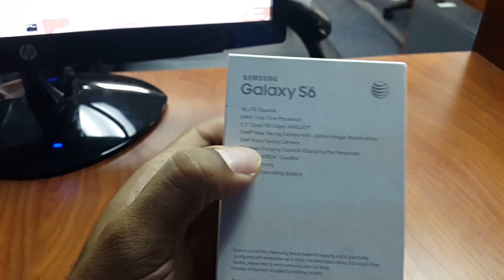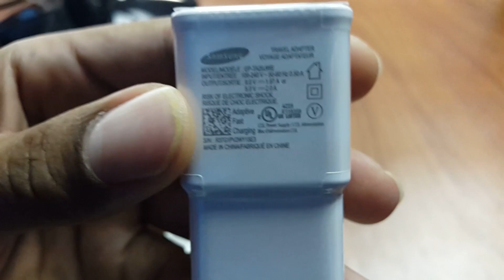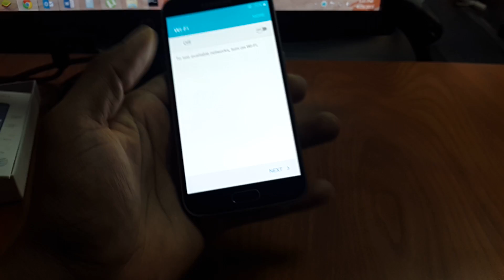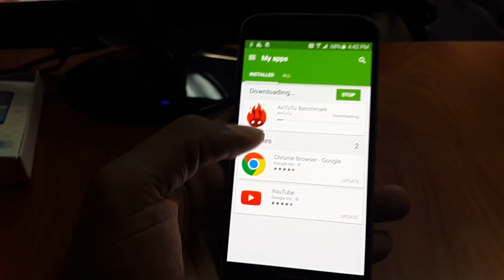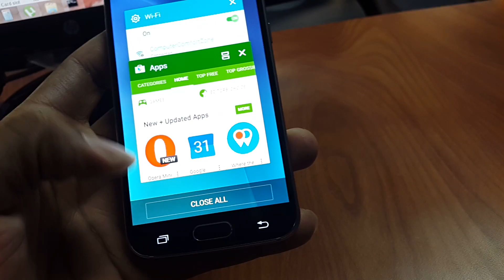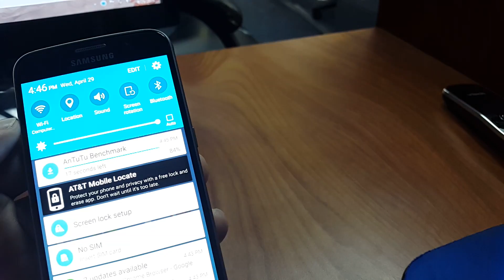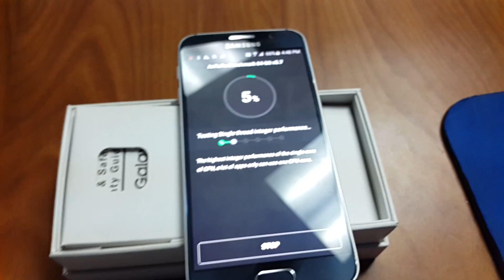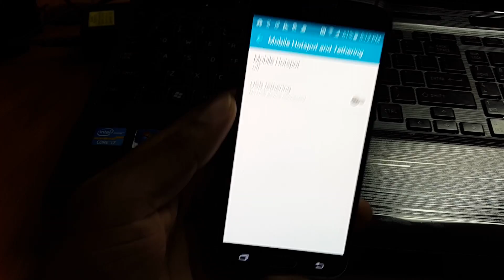Samsung Galaxy S6 Unboxing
The Samsung Galaxy S6 Unboxing video.